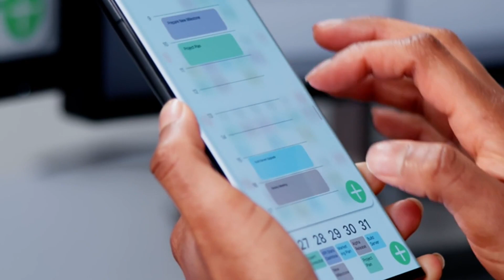how to have a better work-life balance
In this enlightening video, we delve into the art of achieving a harmonious work-life balance, offering expert tips and insights to help you maintain a fulfilling lifestyle. Discover the secrets to mastering this delicate equilibrium and unlock the potential for a more satisfying and well-rounded existence.

From managing your time effectively to prioritizing self-care, our experienced professionals will guide you through proven strategies for striking the perfect balance between your professional pursuits and personal life. Gain invaluable advice on setting boundaries, identifying your priorities, and accomplishing your goals without compromising your overall well-being.

Join us as we explore the importance of work-life balance and share practical techniques to align your career ambitions with your personal happiness. Whether you're an entrepreneur, professional, or simply striving for a more rewarding lifestyle, this video will equip you with the tools to fine-tune your daily routine and create a sustainable equilibrium.

Remember, maintaining a healthy work-life balance is not only crucial for your mental and physical health but also enhances productivity, creativity, and overall success. Discover the harmony that awaits and embark on a transformative journey towards a more fulfilling and balanced life.

Don't miss out on this opportunity to redefine your approach to work and life.